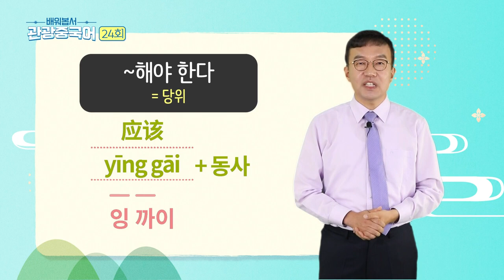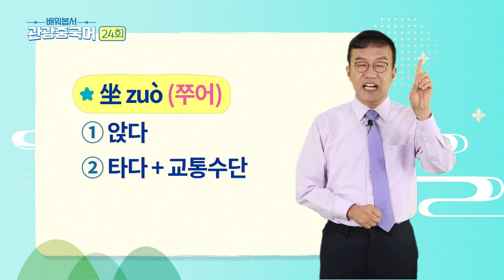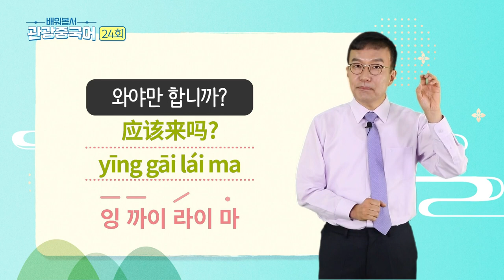2023 배워봅서 관광중국어 : 24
PART 24 | 조동사 (당위)
① 당신은 꼭 기억해야만 합니다.
② 저는 환전을 해야 합니다.
③ 우리는 택시를 타야만 합니까?